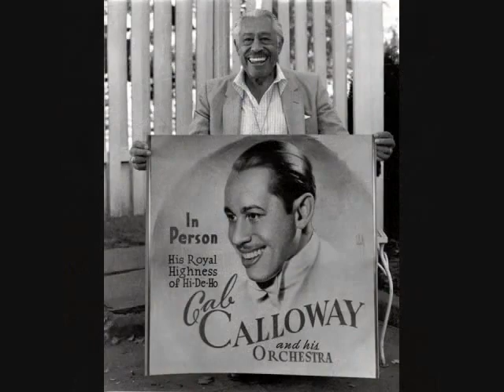Cab Calloway - The Reefer Man (Original Video)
The Original Recording Of The Reefer Man. Performed by Cab Calloway and His Orchastra.